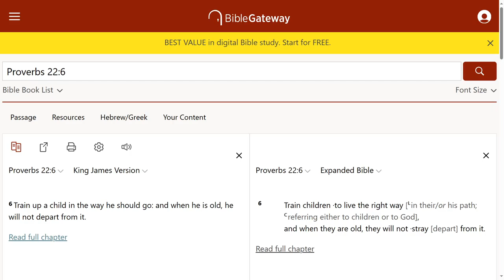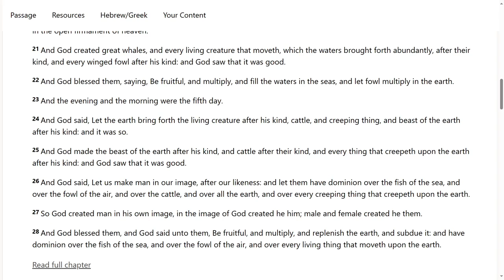Your family made you toxic.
One of the reasons why you are the way you are is probably because of your parents. You probably were not raised correctly. As adults, we need to change if we are behaving or speaking improperly. In a sense, a lot of your bad behavior came from bad parenting. If you had better parents, you probably would have turned out better in life.

     In my opinion, I think it takes some time to start doing the right thing if you have been raised doing the wrong thing for such a long time. Your parents are the ones who are responsible for training you the correct way. Also, to make sure you are on the right track while you are in their care. If your parents were very neglectful or did not know how to raise you correctly, chances are, you would turn out to be a monster (figuratively speaking). Loving your child doesn't mean giving him or her everything they want. You'll "spoil them rotten." Part of loving your child is knowing when to discipline them.

     If your parents were not in your life or they were not attentive, you probably raised yourself (other than being properly raised by your parents). You did whatever you had to do to survive. To meet your needs. Maybe some of the time you didn't want to do particular things, but you thought you had to do it to make it in life. You wore or probably still are in survival mode. Now your life is spiraling out of control. Partly it is not all your fault. Your parents didn't teach you right. You still need to learn how to do what is right, but you started with a handicap, so to speak.

   If we go to Proverbs chapter 22 verse 6, in essence, it tells us to train our child in the right way. If we do so, our child won't depart from that path. If we train a child in the way we think is right, other than training the child based on the Bible, chances are your child is going to be a "monster." I understand humans aren't perfect. I understand we are going to make mistakes from time to time. Yet when you have a child, you should try to live by the Bible as much as possible. That person's future, in a sense, is in your hands. They are looking for your guidance. What better guidance is there than the word of God?

Kev Breeze